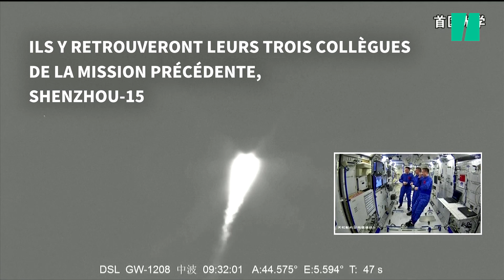La Chine envoie dans l’espace son premier astronaute civil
ESPACE - La Chine a envoyé mardi vers sa station spatiale Tiangong trois nouveaux astronautes, dont pour la première fois un civil, avec l’ambition de renforcer ses connaissances en matière de vol habité face aux Américains et Russes. Une expérience précieuse pour le géant asiatique, qui a réaffirmé lundi vouloir envoyer un Chinois sur la Lune d’ici à 2030, grand objectif d’un programme spatial qui progresse avec régularité depuis plusieurs décennies.
Le trio de la mission Shenzhou-16 a décollé à bord d’une fusée Longue-Marche 2F à 09h31 (heure locale), du centre de lancement de Jiuquan, dans le désert de Gobi.
Le lancement a été un « succès total » et les « astronautes sont en bonne forme », a déclaré Zou Lipeng, directeur du centre de lancement. Des dizaines d’employés du programme spatial, dont beaucoup vivent à l’année sur l’immense site spatial, ont assisté au décollage et pris des selfies avec l’imposante fusée à l’arrière-plan.

Des enfants jouaient en attendant le départ de l’engin quand certains agitaient des drapeaux chinois, juchés sur les épaules de leurs parents. Des spectateurs ont poussé un grand « waouh » d’émerveillement et crié « bonne chance », faisant signe à la fusée qui décollait en laissant échapper un nuage de fumée ocre.